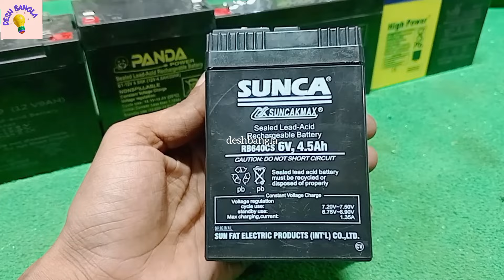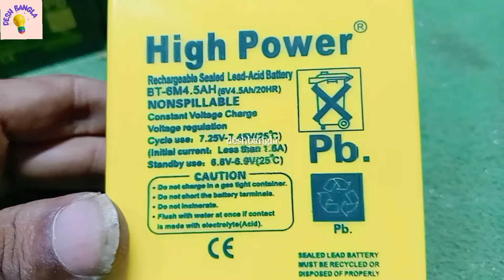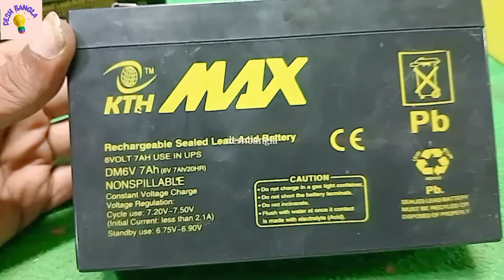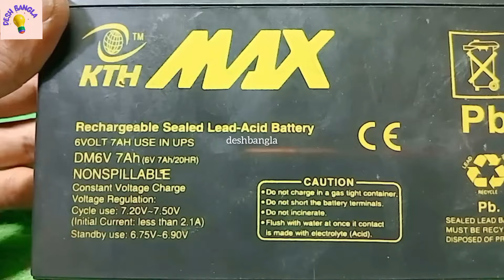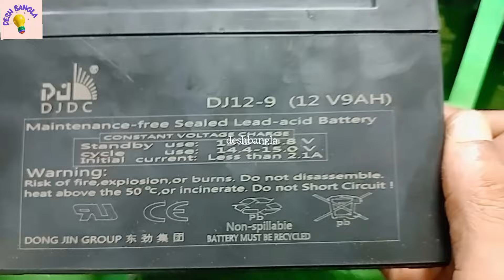চার্জার ফ্যানের ব্যাটারির দাম কেমন? charger fan battery price.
চার্জার ফ্যানের ব্যাটারির দাম কেমন? rechargablefan fan battery price.